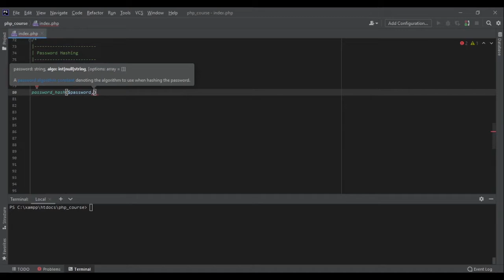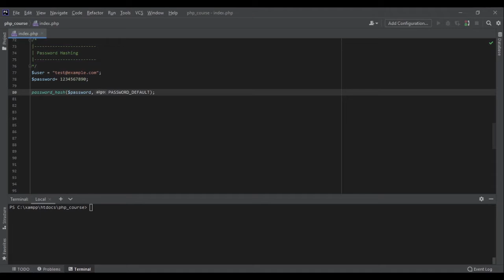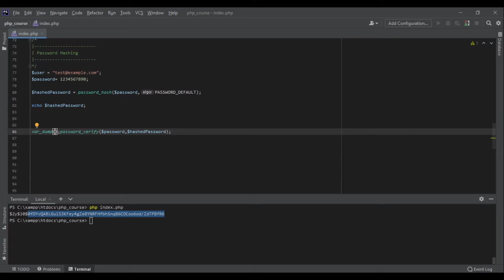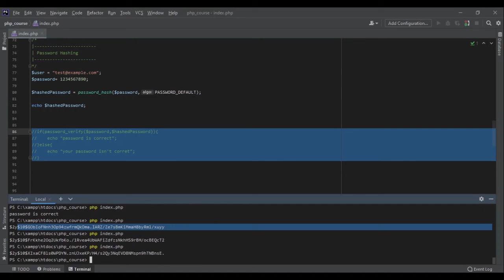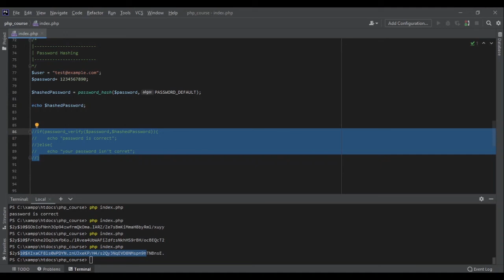Password Hashing and Verification in PHP - PHP Tutorial Beginner to Advanced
In this PHP tutorial I'll talk about hashing passwords in PHP. Storing and managing passwords is very important. And in PHP it’s very easy.

⭐️ Contents ⭐️

0:00 - Intro